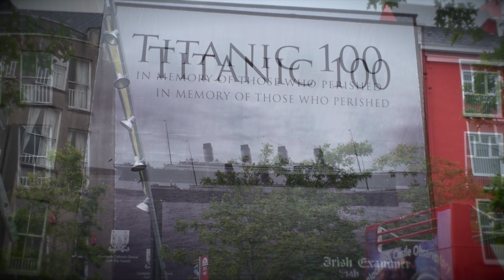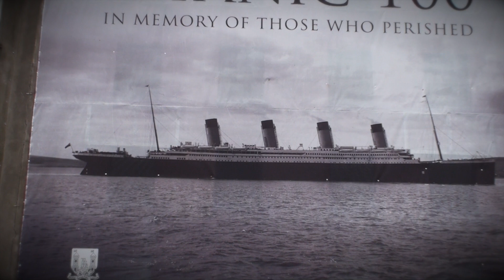🇮🇪 GIANT photo of TITANIC (100 Years)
Giant photography of RMS TITANIC in Cork City, Ireland
100th anniversary of tragedy.

Camera - Sony HDR-SR12E

RMS Titanic departing Southampton on 10 April 1912

Name: RMS Titanic
Owner:  White Star Line

Port of registry:  Liverpool, United Kingdom
Route: Southampton to New York City
Ordered: 17 September 1908
Builder: Harland and Wolff, Belfast
Yard number: 401

Laid down: 31 March 1909
Launched: 31 May 1911
Completed: 2 April 1912
Maiden voyage: 10 April 1912
In service: 10 April 1912

Identification: Radio callsign "MGY"
Fate: Hit an iceberg 11:40 pm (ship's time) 14 April 1912 on her maiden voyage and sank 2h 40m later

Installed power: 24 double-ended and 5 single-ended boilers feeding two reciprocating steam engines for the wing propellers and a low-pressure turbine for the center propeller;output: 46,000 HP

Propulsion: Two 3-blade wing propellers and one 4-blade centre propeller
Speed: Cruising: 21 kn (39 km/h; 24 mph). Max: 24 kn (44 km/h; 28 mph)
Capacity: Passengers: 2,435, crew: 892
Notes: Lifeboats: 20 for 1,178 people

RMS Titanic was a British passenger liner that sank in the North Atlantic Ocean on 15 April 1912 after colliding with an iceberg during her maiden voyage from Southampton, UK to New York City, US. The sinking of Titanic caused the deaths of 1,502 people in one of the deadliest peacetime maritime disasters in modern history. The RMS Titanic was the largest ship afloat at the time of her maiden voyage. She was the second of three Olympic class ocean liners operated by the White Star Line, and she was built by the Harland and Wolff shipyard in Belfast. On her maiden voyage, she carried 2,224 passengers and crew.

Under the command of Edward Smith, her passengers included some of the wealthiest people in the world, as well as hundreds of emigrants from Great Britain and Ireland, Scandinavia and elsewhere throughout Europe seeking a new life in North America. The ship was designed to be the last word in comfort and luxury, with an on-board gymnasium, swimming pool, libraries, high-class restaurants and opulent cabins. She also had a powerful wireless telegraph provided for the convenience of passengers as well as for operational use. Though she had advanced safety features such as watertight compartments and remotely activated watertight doors, she lacked enough lifeboats to accommodate all of those aboard. Because of outdated maritime safety regulations, she carried only enough lifeboats for 1,178 people—slightly more than half of the number travelling on the maiden voyage, and one-third her total passenger and crew capacity.

After leaving Southampton on 10 April 1912, Titanic called at Cherbourg in France and Queenstown (now Cobh) in Ireland before heading westwards towards New York.[2] On 14 April 1912, four days into the crossing and about 375 miles (600 km) south of Newfoundland, she hit an iceberg at 11:40 pm ship's time. The glancing collision caused Titanic's hull plates to buckle inwards along her starboard side and opened five of her sixteen watertight compartments to the sea; the ship gradually filled with water and foundered around 2:20 AM. Passengers and some crew members were evacuated in lifeboats, many of which were launched only partly filled. A disproportionate number of men—over 90% of those in Second Class—were left aboard because of a "women and children first" protocol followed by the officers loading the lifeboats. By 2:10 AM the Titanic's upper decks were underwater, and less than ten minutes later, she broke apart and foundered, with well over one thousand people still aboard.

The disaster was greeted with worldwide shock and outrage at the huge loss of life and the regulatory and operational failures that had led to it. Public inquiries in Britain and the United States led to major improvements in maritime safety.

The wreck of the Titanic remains on the seabed, split in two and gradually disintegrating at a depth of 12,415 feet (3,784 m). Since its discovery in 1985, thousands of artefacts have been recovered and put on display at museums around the world. Titanic has become one of the most famous ships in history, her memory kept alive by numerous books, folk songs, films, exhibits, and memorials.